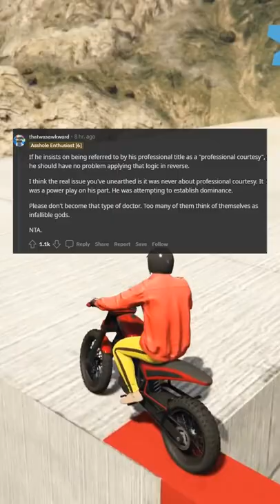AITA for insisting to be called doctor by my boyfriends father